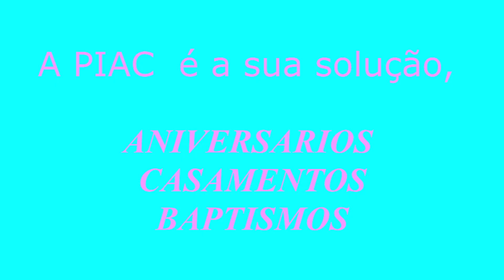EURICO MARTINHO E DIWASSI NO SHOW DE PAPOS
Os artistas partilham o palco no SHOW DE PAPOS, onde atraves de papos o show torna mais quente. Conecta-te